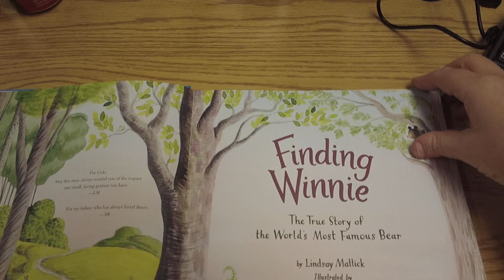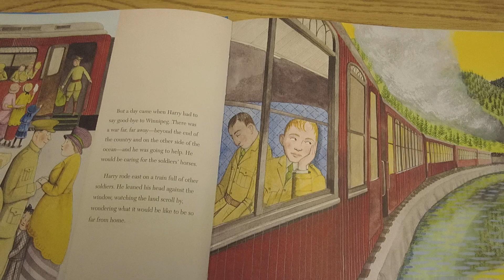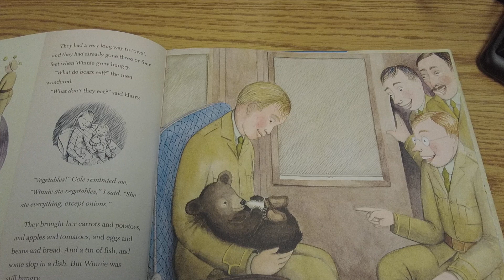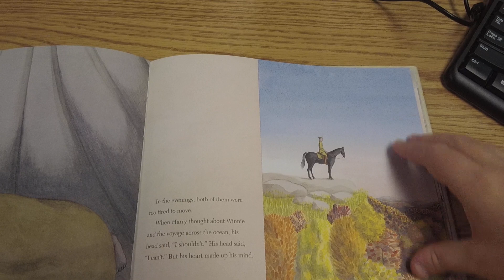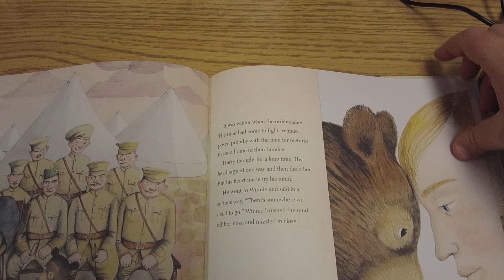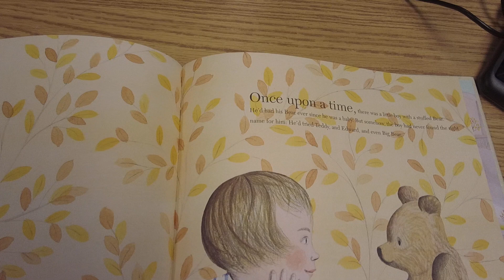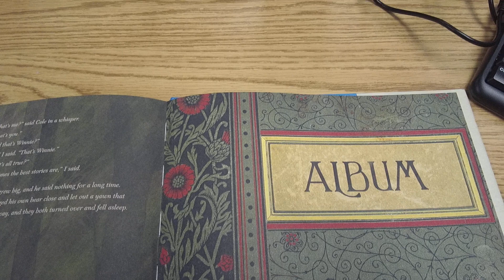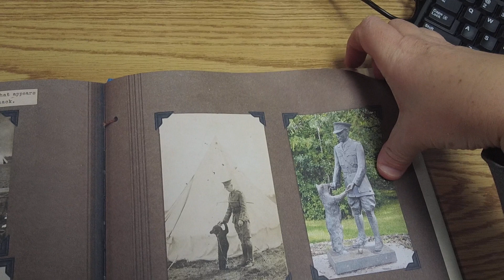'Finding Winnie' Reading for March 31, 2020